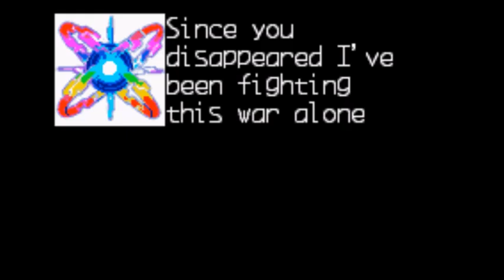[GBA] Mega Man Zero all boss fights flawless no damage/chips/elves Rank S